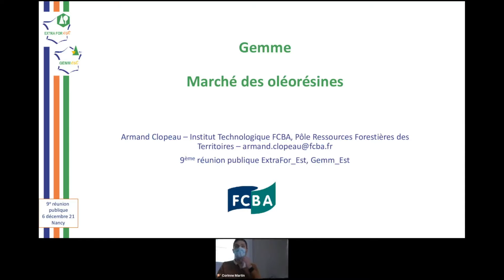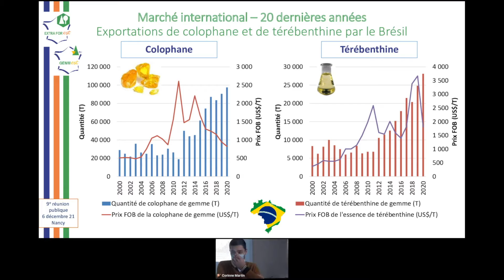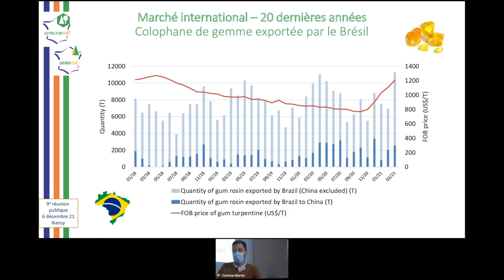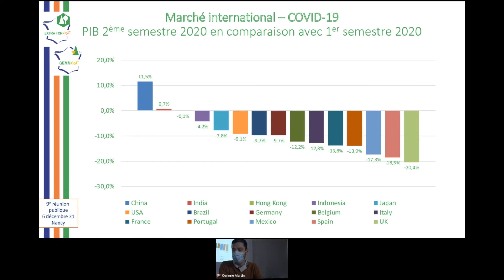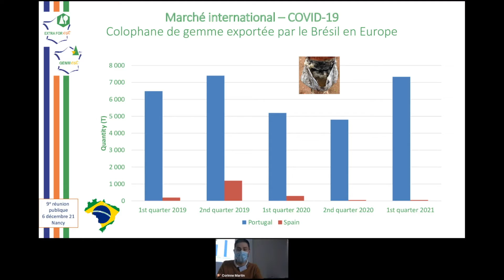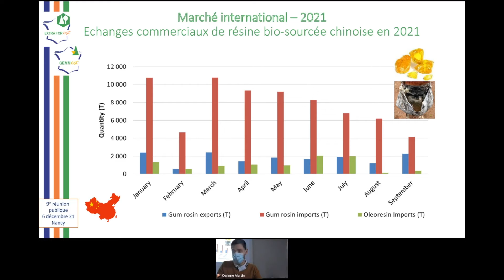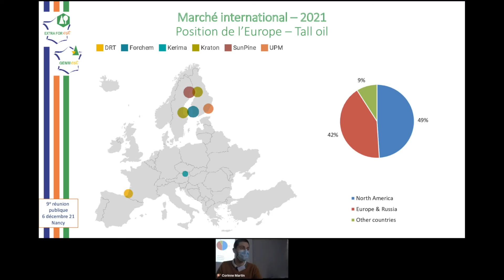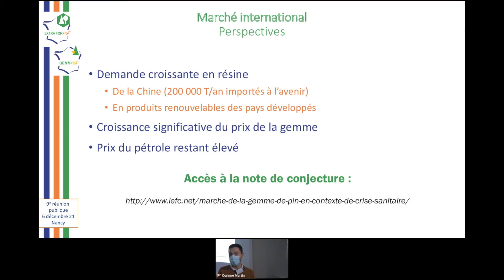Marché des oléorésines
Conférence d'Armand Clopeau, FCBA Bordeaux,  lors de la 9ème réunion publique commune des projets de recherche ExtraFor_Est et Gemm_Est qui s'est tenue le 06 décembre 2021 au centre INRAE Grand Est site de Champenoux